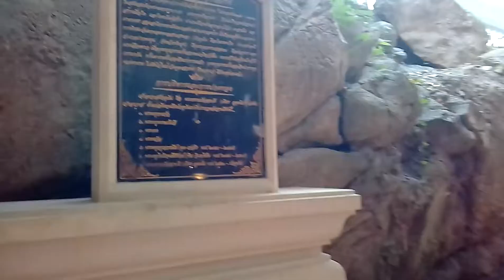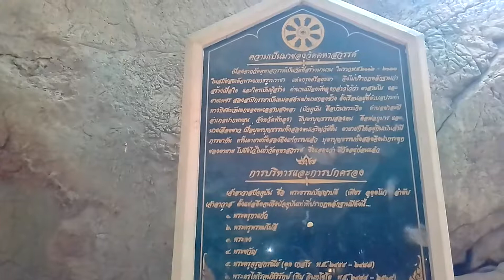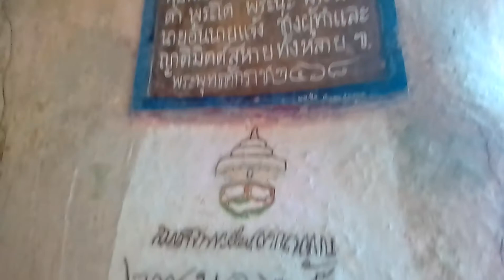ท่องเที่ยวชุมชนตำบลคูหาสวรรค์ ถ้ำคูหาสวรรค์ อ.เมือง จ.พัทลุง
เมือง จ.พัทลุง